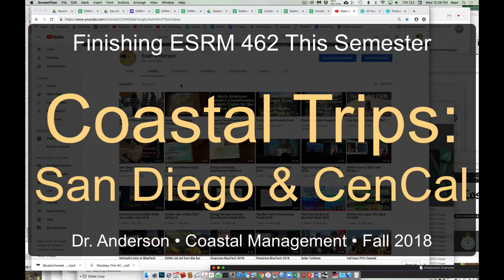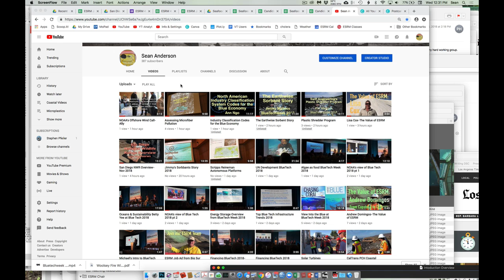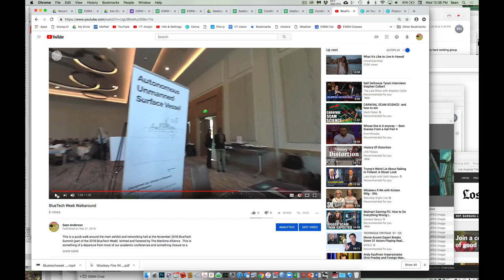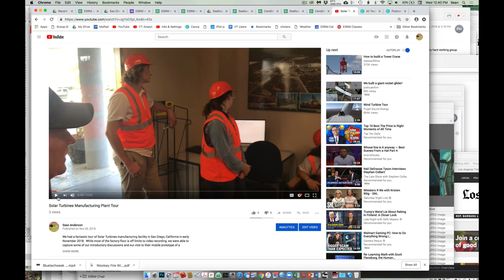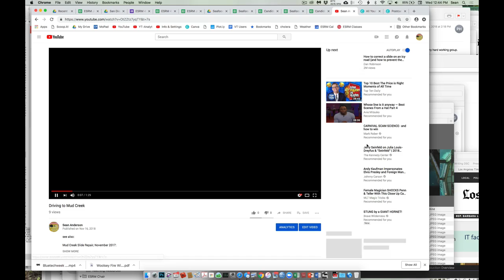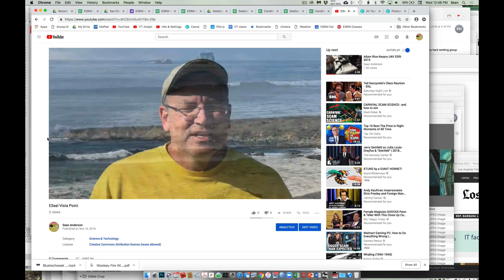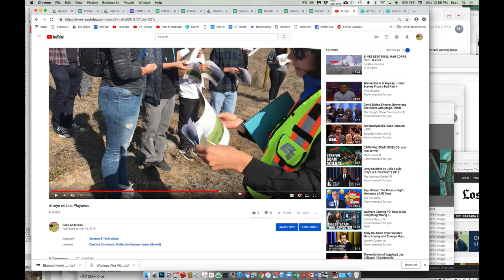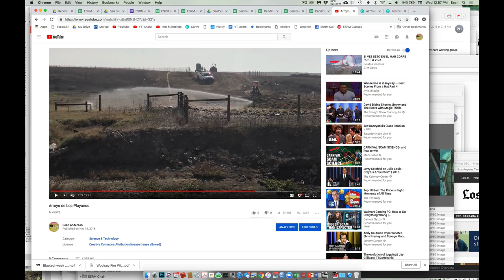Coastal Trips Debrief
This was a brief in-class review for our two recent field trips for ESRM 462: Coastal and Marine Management upon our return to campus at the end of November (after our campus closure due to the Borderline shootings and the wildfires around campus) in 2018.

This was recorded on November 28, 2018.